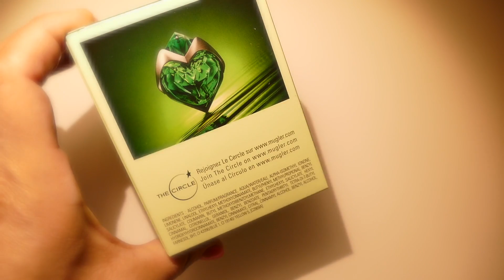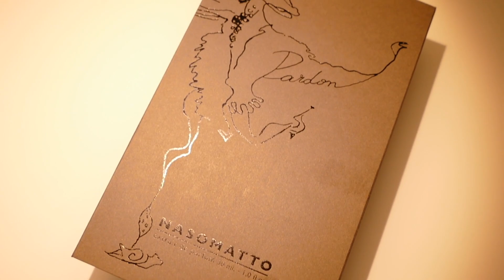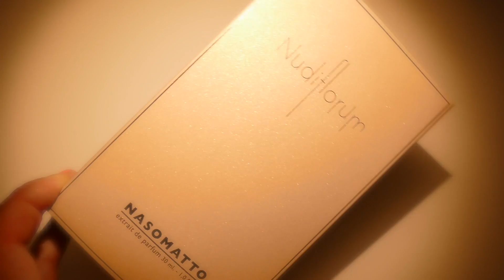НОВЫЕ АРОМАТЫ В МОЕЙ КОЛЛЕКЦИИ ПАРФЮМЕРИИ | NASOMATTO | MUGLER + Сюрприз!!!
ВНИМАНИЕ КОНКУРС ЗАВЕРШЕН!

В этом видео поделюсь с Вами своим первым ощущением и мнением об ароматах появившихся в моей парфюмерной коллекции!

Условия:

3. Оставить комментарий под видео Учавствую

Конкурс пройдет с 4.05.18 по 18.05.18

РЕЗУЛЬТАТ БУДЕТ 19 МАЯ!!!

MUGLER AURA
NASOMATTO PARDON & NUDIFLORUM
TERRY DE GUNZBURG PARTI PRIS

Facebook Elena Tatarnikova